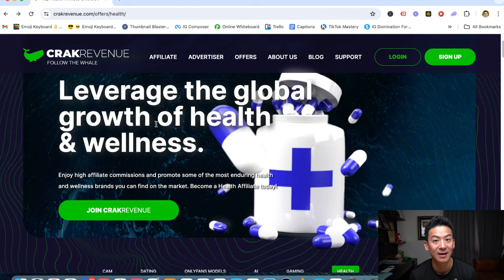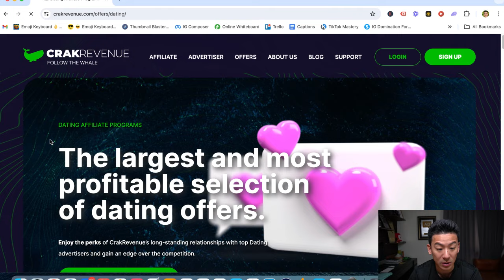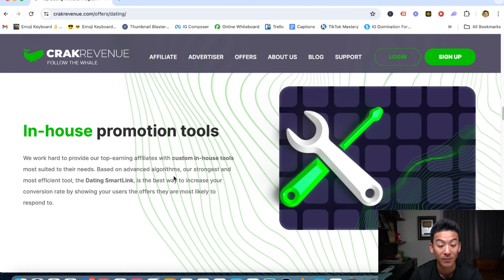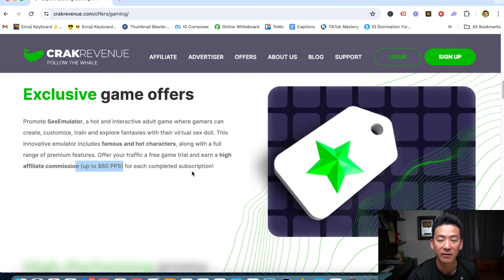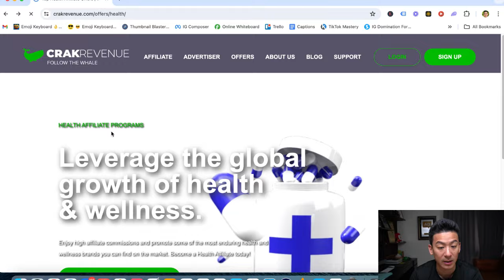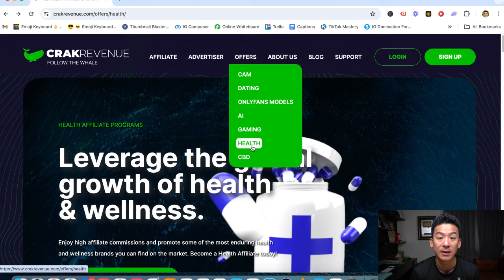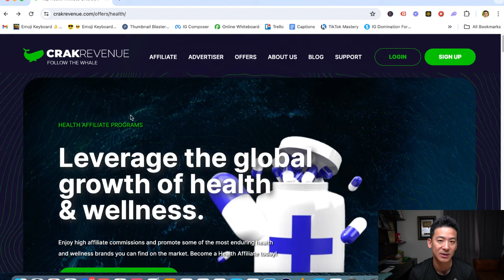CrakRevenue Review - Is This Legit & Can You Earn Big Money With Adult Products? (Yes, But...)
crakrevenue review *Get My #1 Way To Earn Online In The Comments 👇👇👇 About this video: